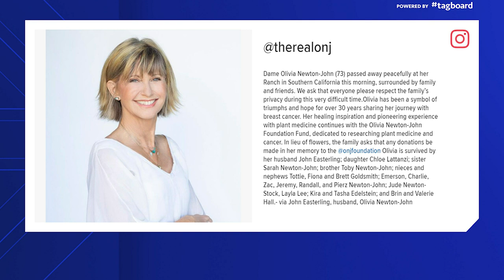'Prevention is cure' | Houston oncologist discusses advances in breast cancer treatment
Olivia Newton-John, who passed away Monday, lived for three decades after her initial cancer diagnosis in 1992.